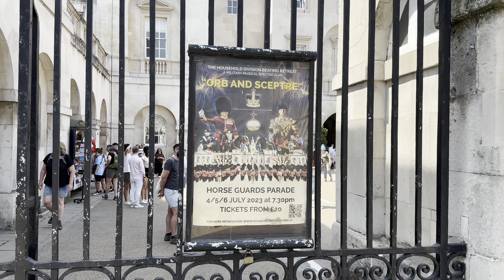"Incredible Moment: Young Man's Impressive Salute to the Royal King's Guard!"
Welcome Back to London Rides from Royal Horse Guard Parade.